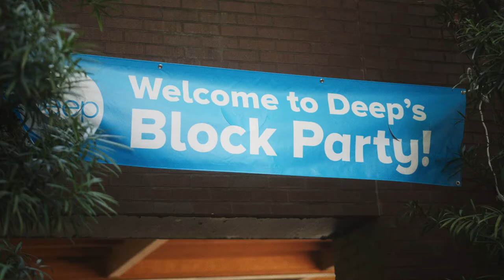Art in the Time of COVID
Deep Center celebrated the release of Block by Block's 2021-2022 anthology, Art in the Time of COVID. The summer block party had food, music, poetry, and performances, as well as information about both youth and adult programming.